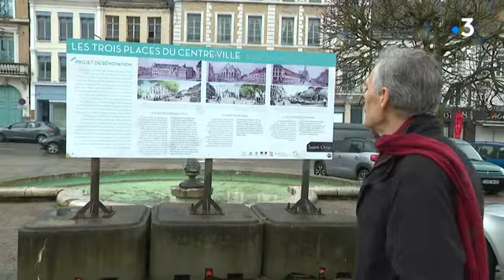L'acteur britannique Douglas Reith, "Dowton Abbey", "the Queen", vit dans l'audomarois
Reportage I.Girardin, P.Rousselle, F.Defrance
France 3 Littoral Hauts-de-France